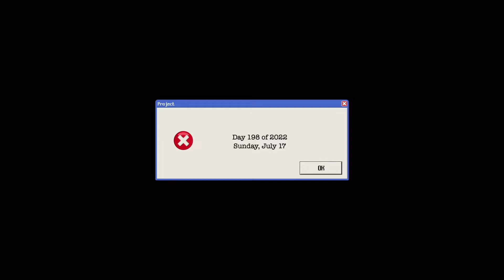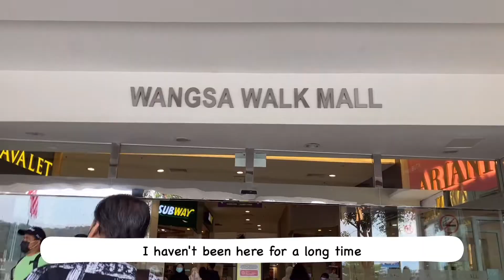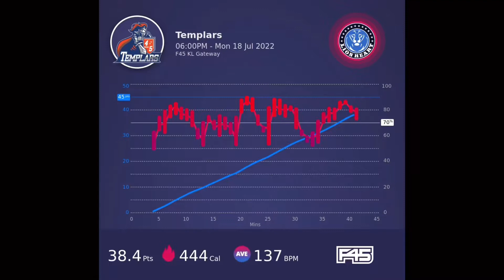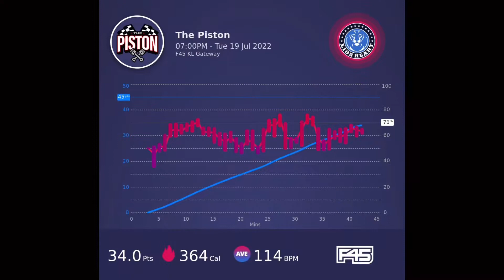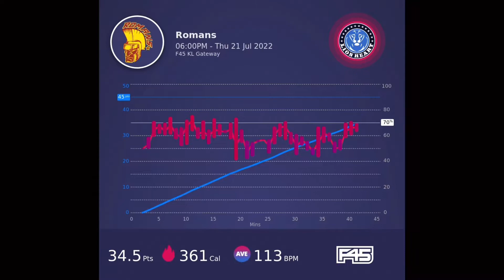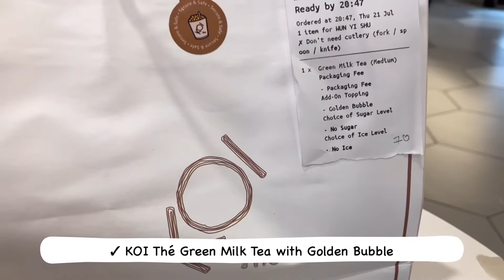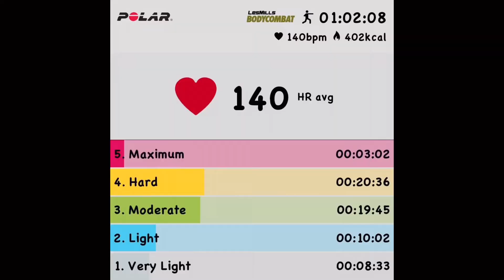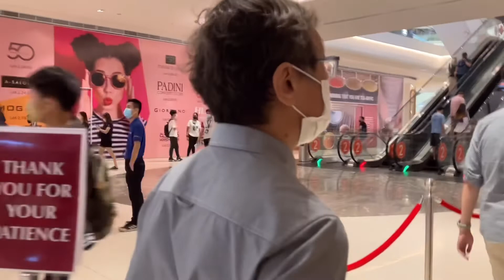生活其實很簡單，就是給自己微笑，給身邊的人溫暖，把顏色留給歲月，把簡單留給自己。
📱｜iPhone SE

🎧｜InShot
🎧｜JianYing Pro (CapCut Pro)
🎧｜VLLO

✂️｜Release your Unlimited Creativity with InShot & Video Editing made easy with VLLO!